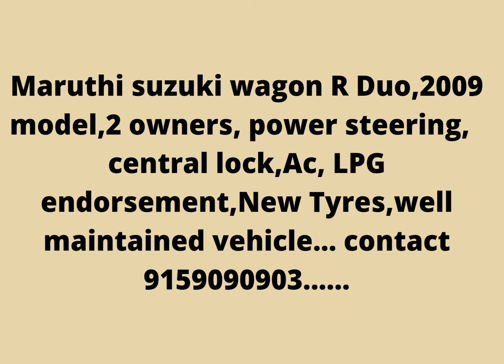Maruthi#maruthi#suzuki#Wagon R Duo#2009#lpg endorsement